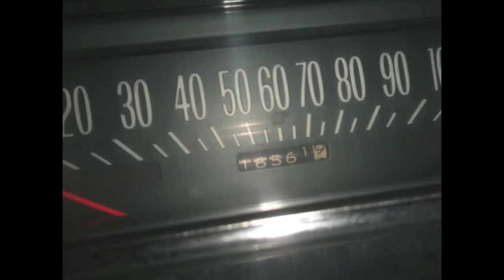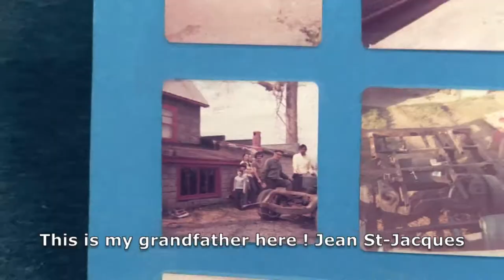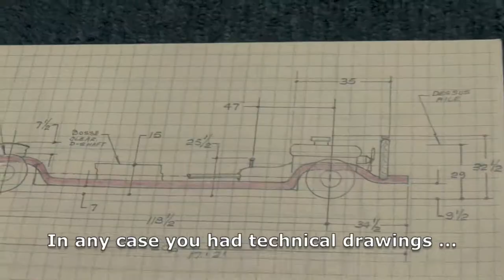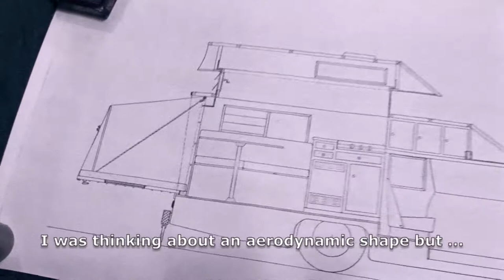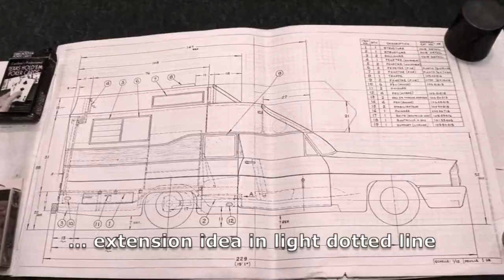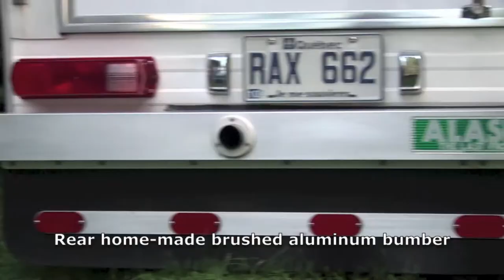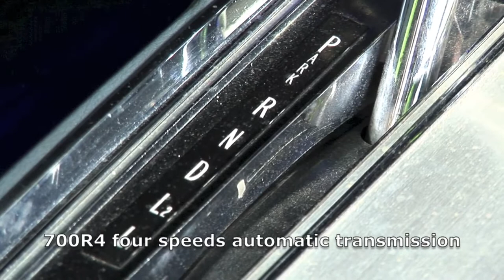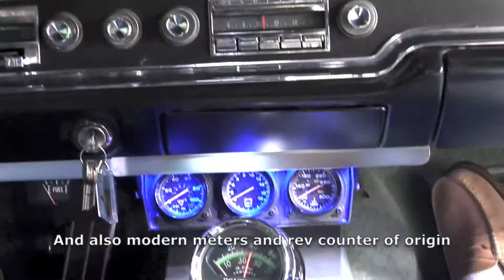La Québécoise : a camper made with a 1965 Pontiac car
This is the only report in the world made on this recreation vehicle after the one appeared on the french canadian television in the early 80's.

Interviewed by his son Stéphane, André Paquette (aka JEFF) tell the design's history of his prototype since the accident he had in 1974 with his 65 Pontiac (Parisienne) until the transformation of this one into a RV passing thru multiples modifications that happened over the years.
We also learn in details all the spec of the "La Québécoise" (nickname given by Jeff to his camper) : the outside aspect, the interior conveniences, the mechanics/gas consumption and the manufacturing/maintenance cost.
The video report end with a little guided tour inside the camper where Jeff make a demonstration of the roof which rises via a hydraulic system.
This VR is another proof of the inventiveness of the Quebeckers !

By the way, "La Québécoise" mean girl from Québec